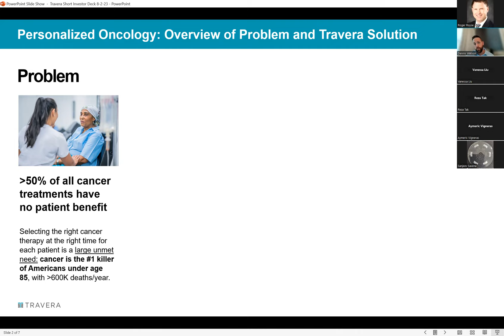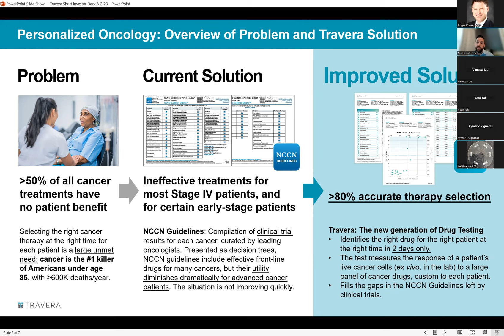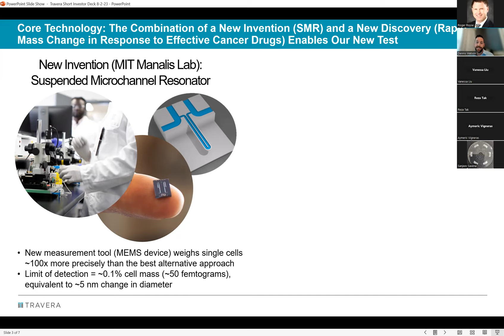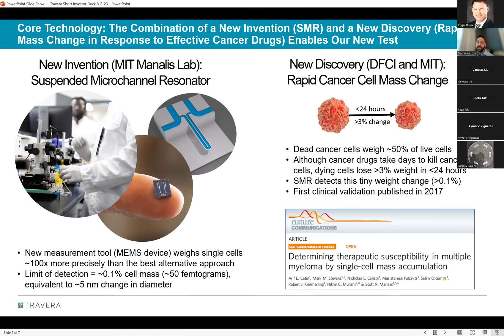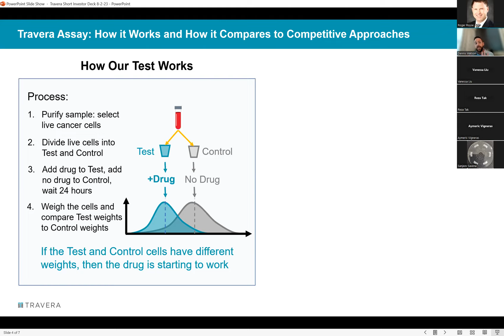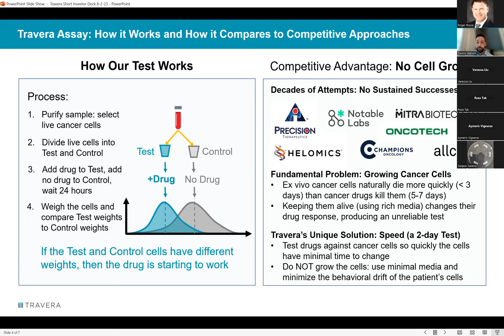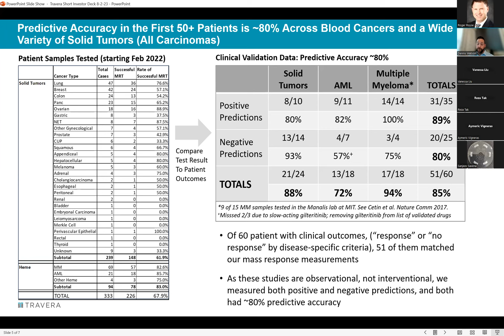Dennis Watson, Travera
Travera can deliver a test report to the ordering physician two days after sample collection. Their lab tests a panel of FDA-approved drugs on live cancer cells. In early studies, the Travera test matched the actual responses of 80% of treatments.